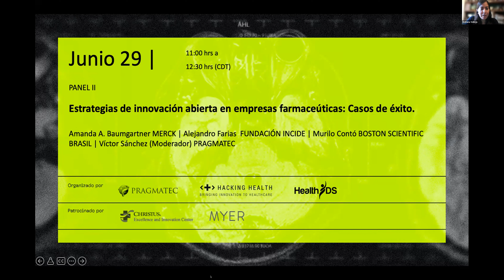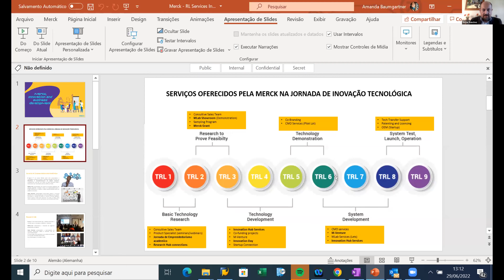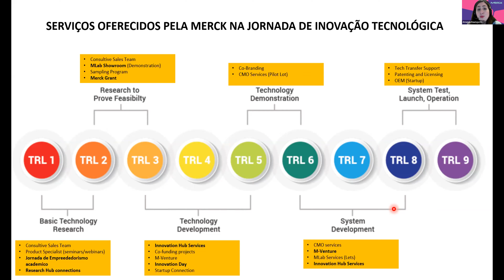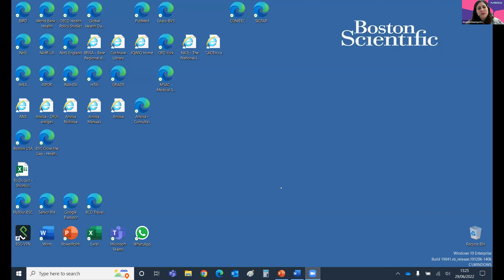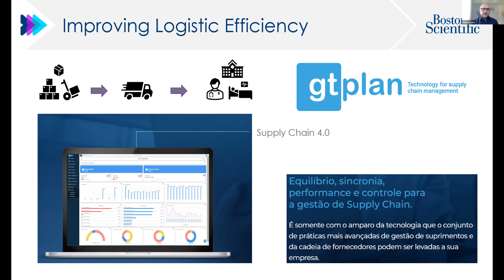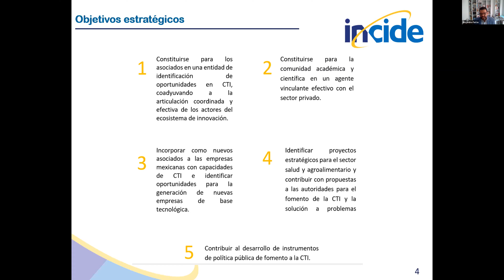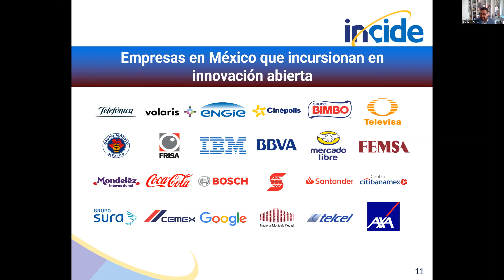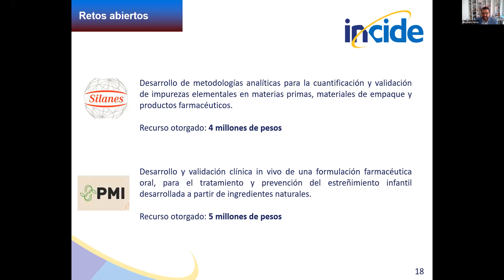Estrategias de innovación abierta en empresas farmacéuticas: Casos de éxito.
Amanda, Alejandro y Murilo, comparten ejemplos de casos de éxito de innovación abierta y consejos sobre las prácticas que han dado paso a estos casos de éxito.